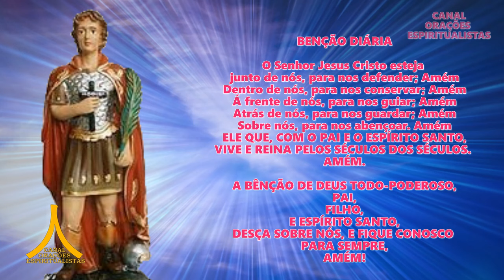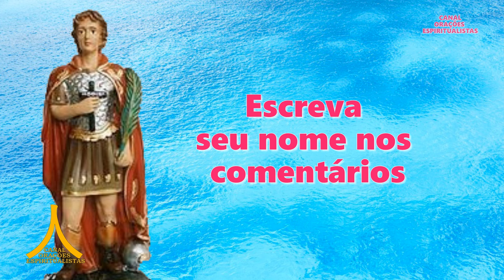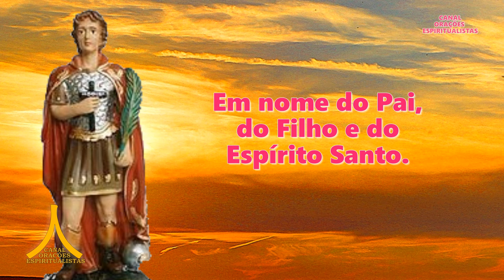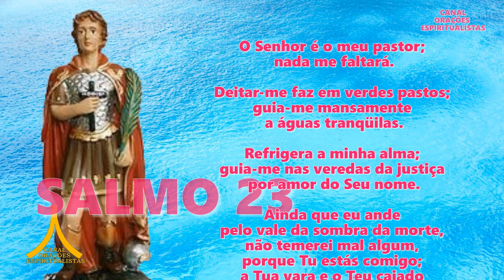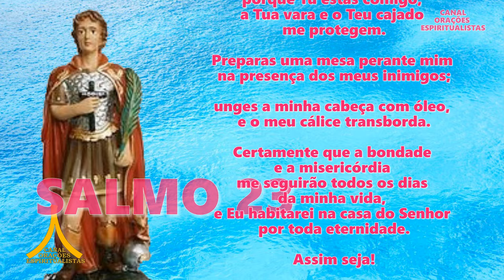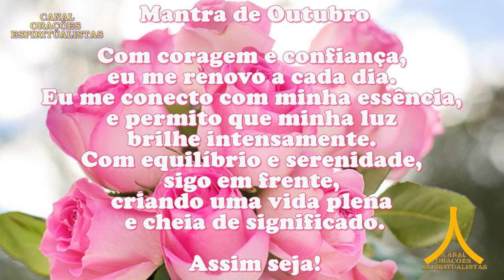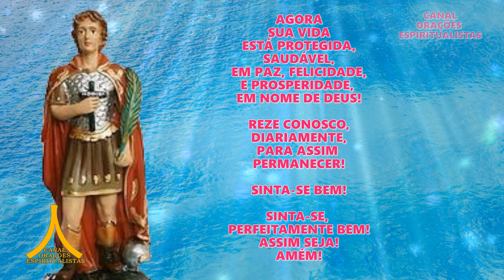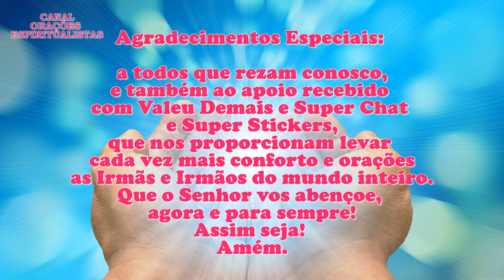Oração da Manhã, para todo dia 14 de outubro de 2024, segunda feira, Santo Expedito, Salmo 23